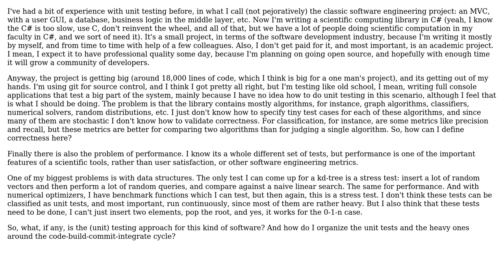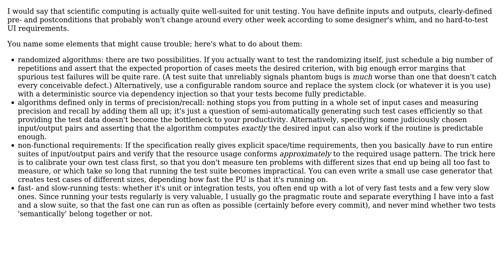Software Engineering: Unit testing for a scientific computing library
With thanks & praise to God, and with thanks to the many people who have made this project possible! | Content (except music & images) licensed under CC BY-SA | Music | Images & others | With thanks to user Kilian Foth user gnat user Alejandro Piad and the Stack Exchange Network Trademarks are property of their respective owners. You are responsible for your own actions.